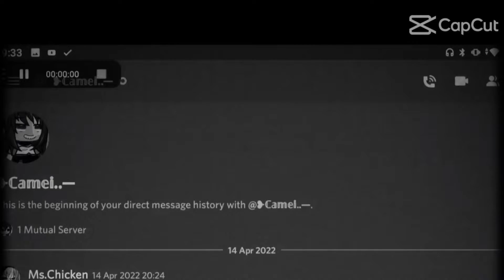appreciation post for my first online friend! (Ty Camei)